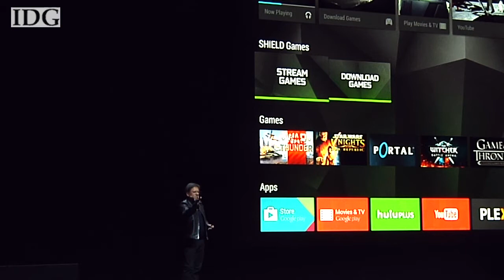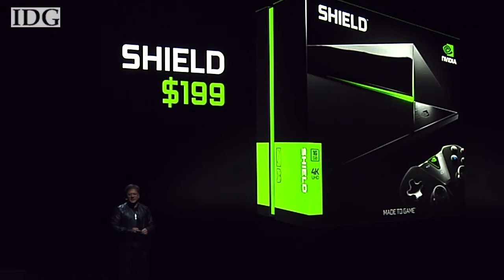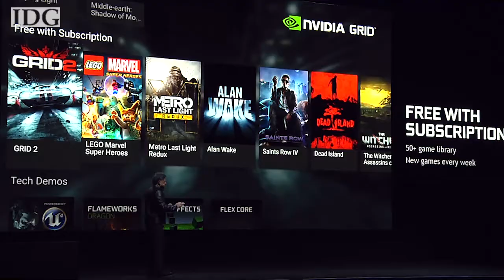Nvidia unveils $199 Shield set-top box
The Nvidia Shield console is a 4K Android TV box that streams full PC games from the cloud. It launches in May along with the new Grid game-streaming service.